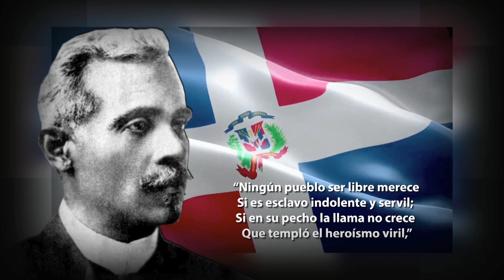Natalicio Emilio Prud Homme Short Bio 2019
Promo institucional